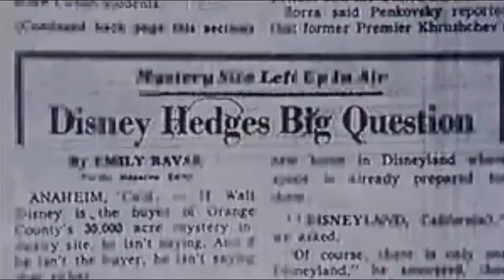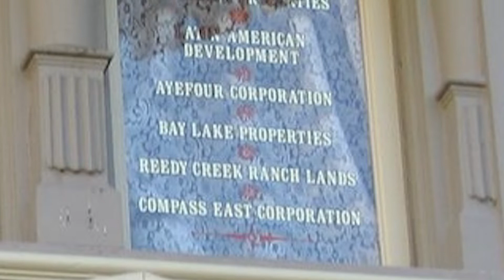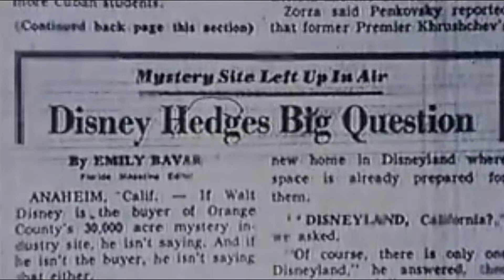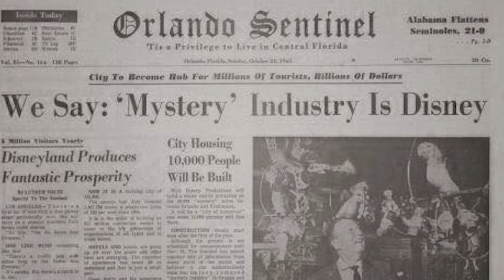What’s The History Of Walt Disney's Secret Florida Land Grab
It's said Walt Disney was a bad liar, but what would he have to lie about?
Real estate apparently.